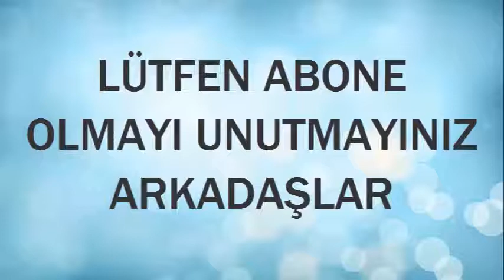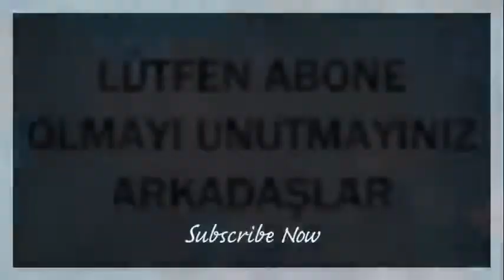karada ve havada giden araç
müthiş bir tasarımla havada ve karada giden araç